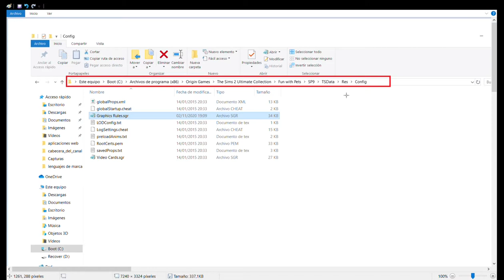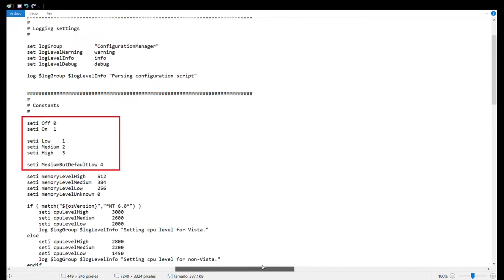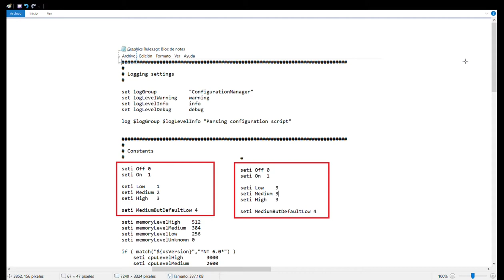SOLUCIÓN al bug/error/glitch en el que parpadean los objetos || Sims 2